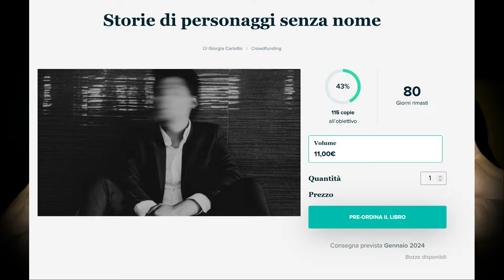Ho comprato il nuovo libro di @asmrgiojoy 📖 ASMR Ita whispering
In questo video vi parlerò e vi leggerò un estratto del nuovissimo libro scritto da Giorgia. Mi raccomando andate ad acquistarlo su questo link:

Se vuoi dare il tuo prezioso contributo a far crescere il canale, dai un'occhiata alla mia wishlist.